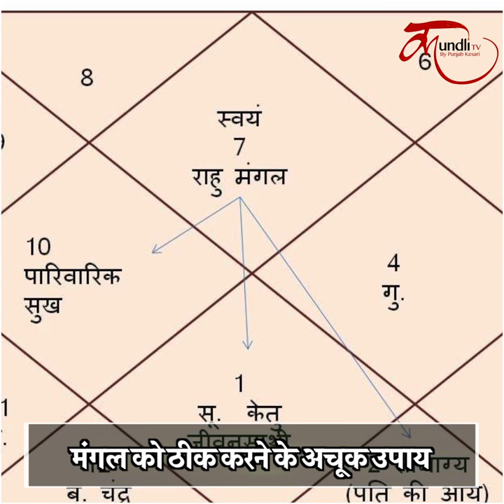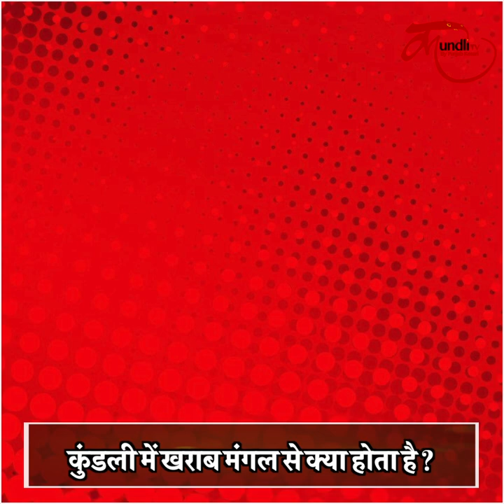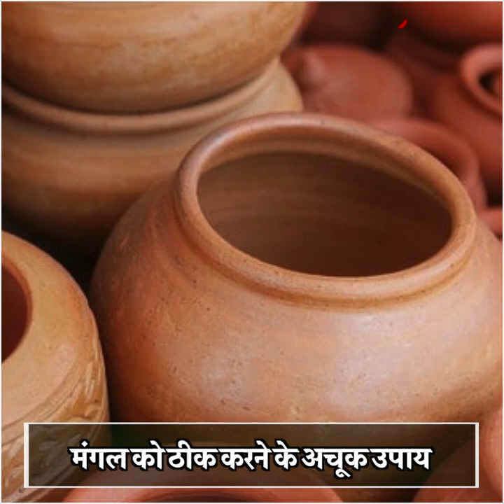Mars Remidies | Kundali Me mangal Ko shubh karne ke Upay | शुभ मंगल करेगा जीवन में मंगल ही मंगल